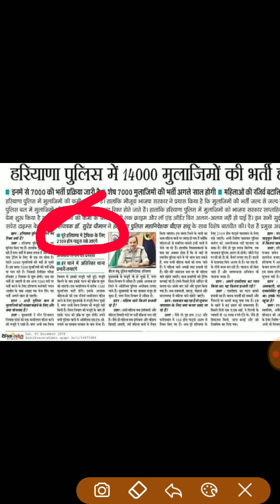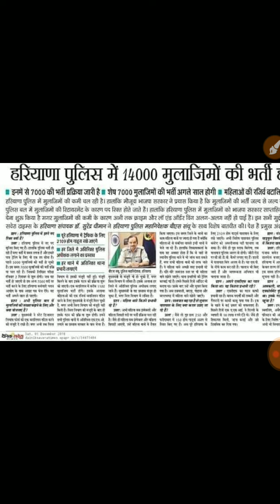होम गार्ड भर्ती हो सकती है आज की ताजा खबर